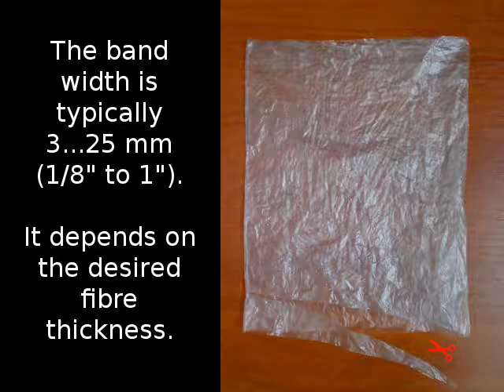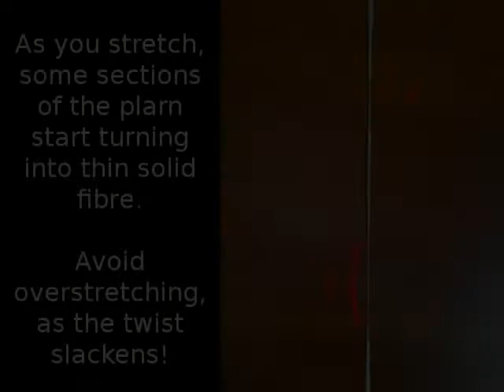DIY Synthetic Fibre | How To Recycle Plastic Bags Into Fibres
No melting or warming. Just scissors and bare hands.

The secret ingredient here is stretching. It transforms the soft bulky plarn into durable filament.